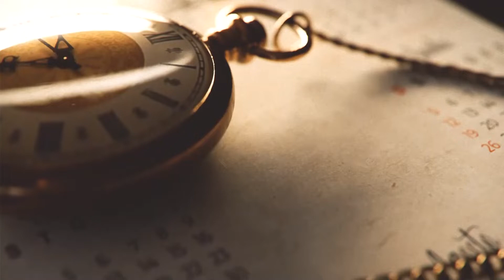365 Dias 365 Histórias - Hoje a igreja celebra Santa Ana e São Joaquim, avós de Jesus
Almanaque Católico - 365 Dias 365 Histórias
26/07/2022

Hoje é dia de Santa Ana e São Joaquim, pais de nossa senhora e avós de Jesus. O casal já era de idade avançada e ainda não tinha filhos, e eles sofriam muito e sentiam muita vergonha, pois como eram judeus, isso era sinal da maldição divina.